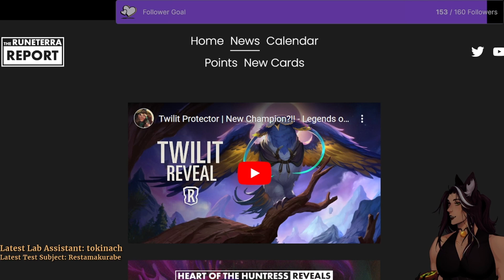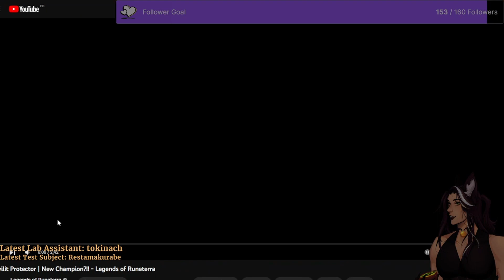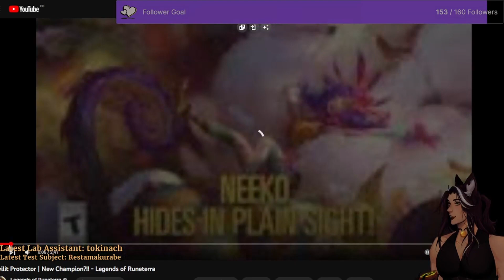Neeko Brings the COLORS to Legends of Runeterra! - Reacting to Heart of The Huntress Expansion Cards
Everyone's favorite unit Twilit Protector finally getting the respect it deserves!

Special thanks to all the Legends of Runeterra content creators that inspired us to start our own thing that include but are not limited to: GrappLr, Mega Mogwai, Snnuy, MajinBae, Aikado and a lot more! Please make sure to check them out!

Legends of Runeterra is a 2020 digital collectible card game developed and published by Riot Games that is based on their massively successful IP League of Legends and the League of Legends Champions and lore. Inspired by the physical collectible card game Magic: The Gathering and Hearthstone.